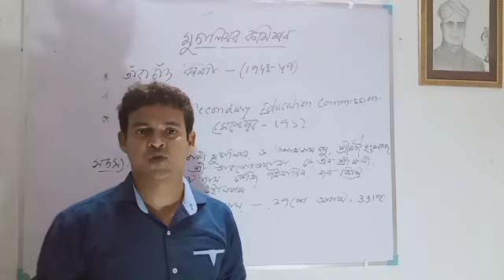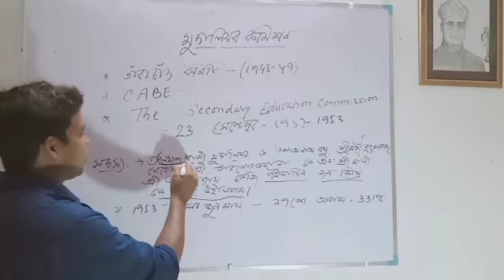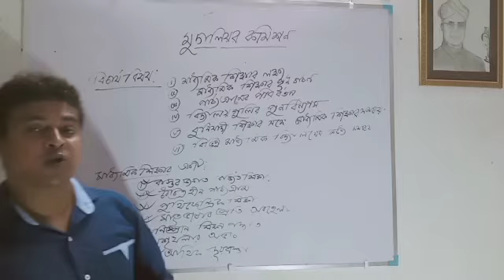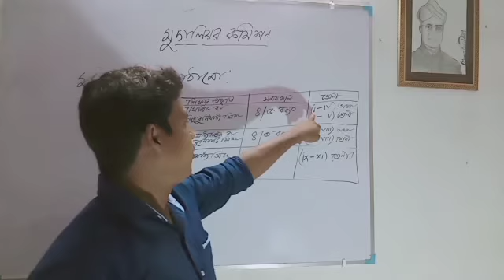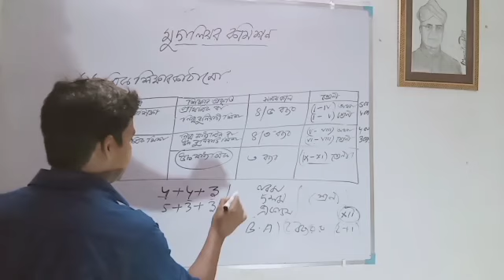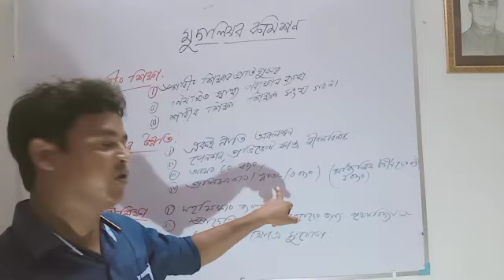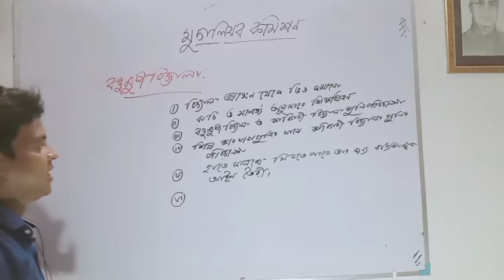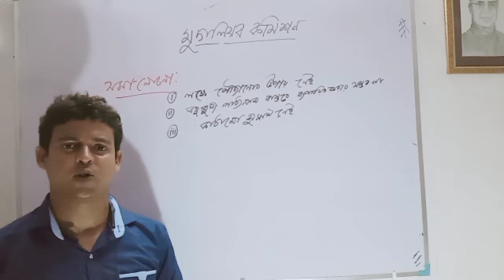দ্বাদশ শ্রেণী মুদালিয়ার কমিশন পার্ট ০৩